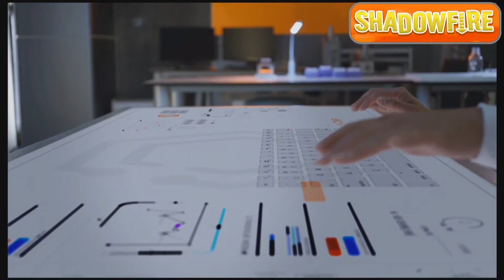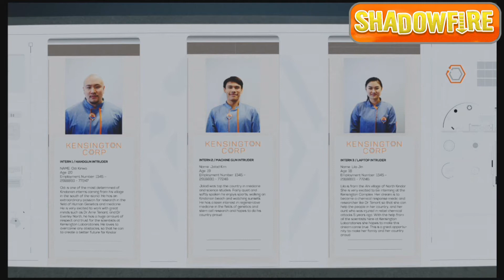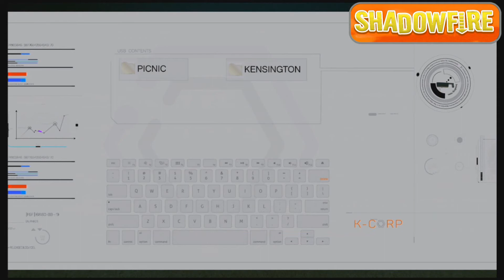The Complex Gameplay - Part 5 {SWITCH GAMEPLAY}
The Complex Gameplay - Part 5 {SWITCH GAMEPLAY}  {NO COMMENTARY}

**PLOT**

After a major bio-weapon attack on London, two scientists find themselves in a locked-down laboratory with time, and air, running out. With choose-your-own-adventure style gameplay, your actions and your relationship with other characters will lead you to one of eight suspenseful endings.Having treated the victims of a chemical attack in the totalitarian state of Kindar, Dr Amy Tenant is a leader in the advancement of Nanocell Technology. Now, in London, news breaks of a blood-vomiting civilian whose identity is far from coincidental. Reunited with an old friend, Amy is trapped in an impenetrable HQ of laboratories—a womb of scientific advancement with a perilous secret.